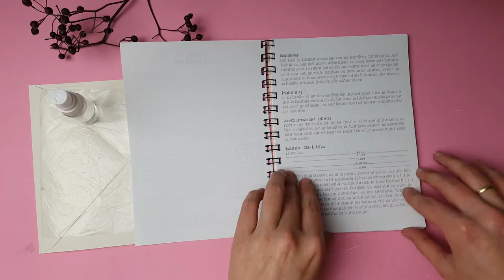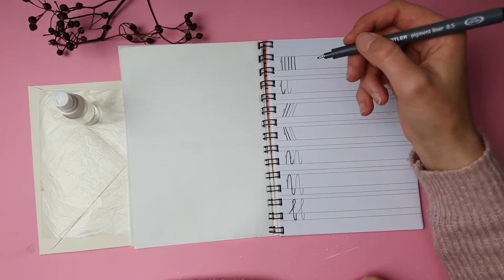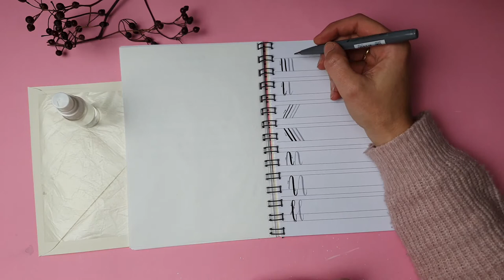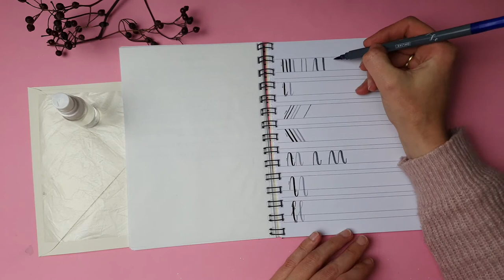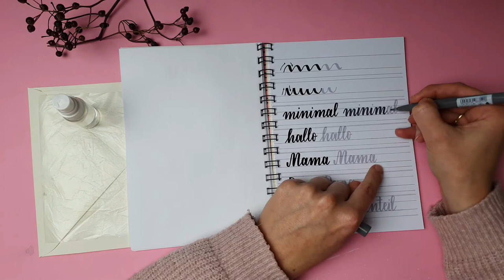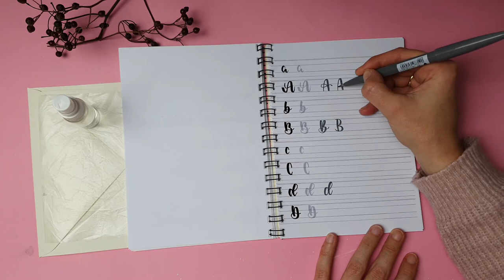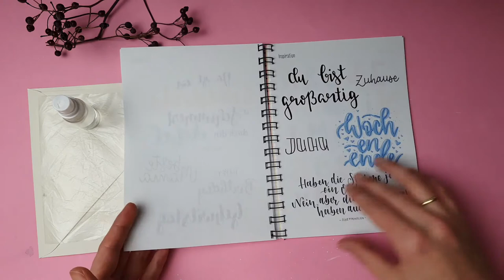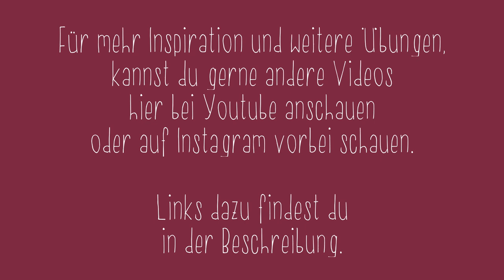Hand- & Brushlettering DIY Box für Anfänger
Ich stelle euch meine zusammengestellte DIY-Box vor und erkläre die einzelnen Inhalte.
- Anleitungsbuch
- personalisiertes Mäppchen mit 4 Stiften (2 Fineliner & 2 Brushpens)
- eine Karte + Umschlag
- ein Sprühfläschchen + Folie

In den ersten Schritte nehme ich dich ebenfalls mit und wie die Stifte richtig handhabst.

Du hast noch keine Box und möchtest gerne ein?